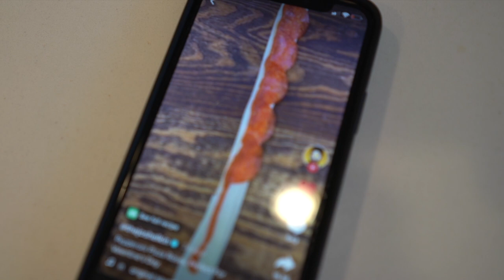Valentine's Day Challenge with Pizza Roses | Nick Bateman and Maria Corrigan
Okay so we wanted to create a fun valentine's day video that everyone can partake in! I wouldn't suggested drinking tequila shots like we did, if you want them to actually look like pizza roses 😝

But they tasted amazing, hope you enjoy and HAPPY Valentine's Day!

Recipe:
Bake 420°F for 15 minutes
+ 1 can of tomato/ pizza sauce
+ pre-made dough
+ mozzarella slices
+ pepperoni
+ oregano
*makes about 6 or 8, enjoy!